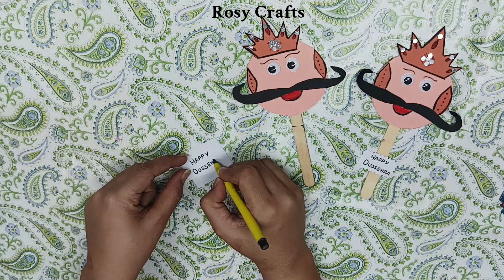Diy Ravan face craft / Dussehra activity / how to make ravan face